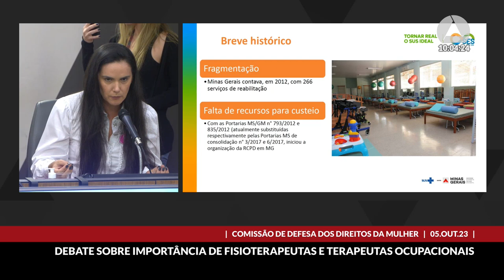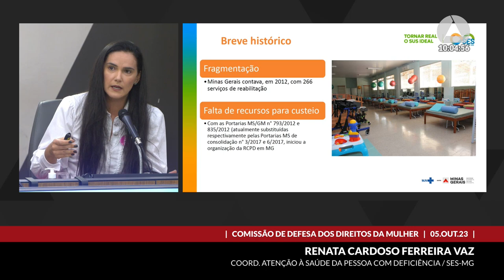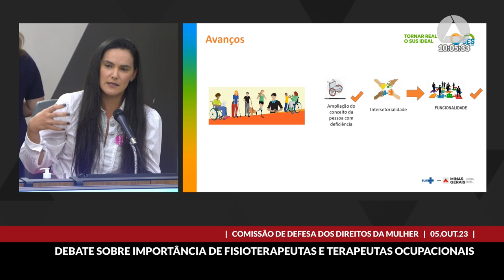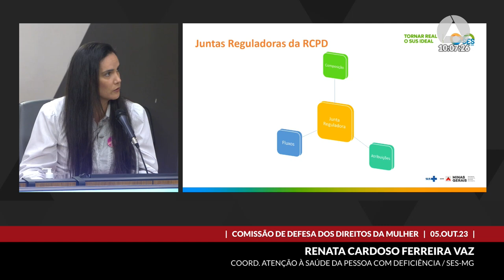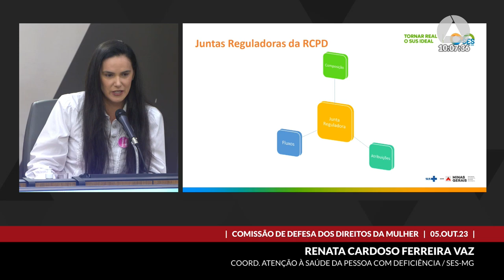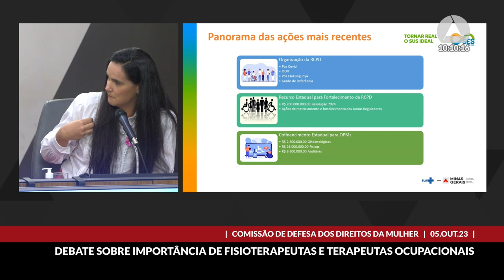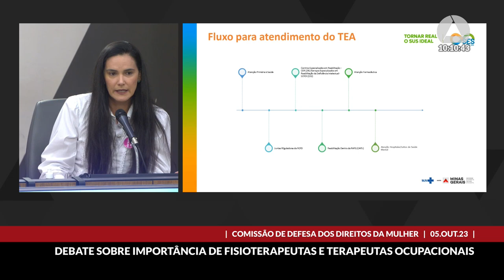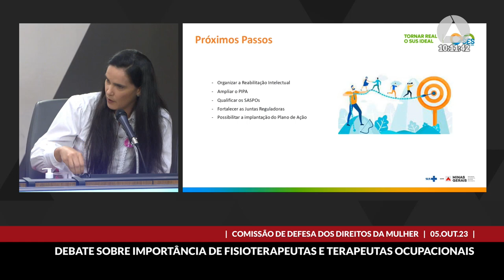05/10/2023 08:30 - Comissão de Defesa dos Direitos da Mulher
Finalidade da audiência: Debater sobre a importância dos profissionais fisioterapeutas e terapeutas ocupacionais para a saúde pública.